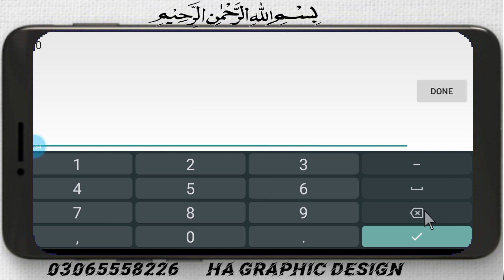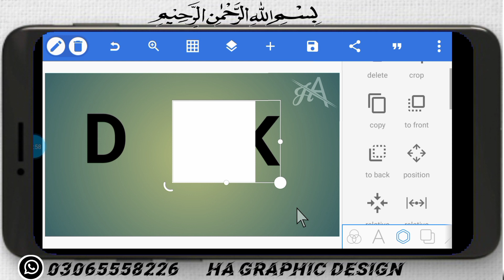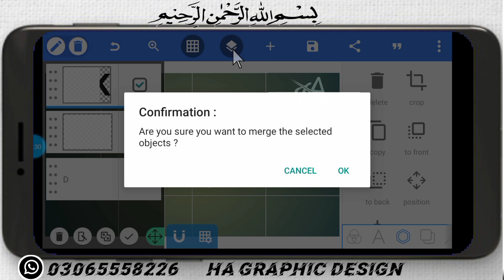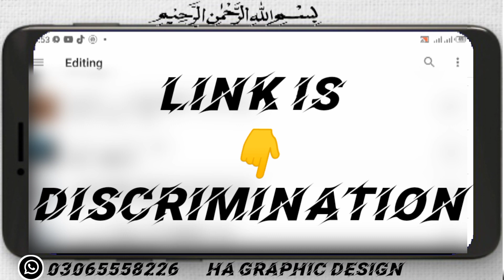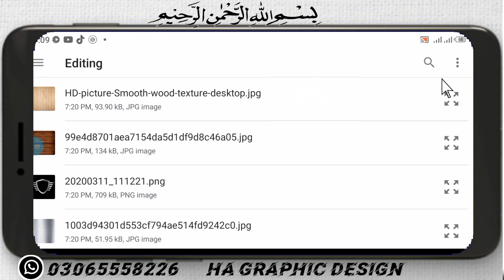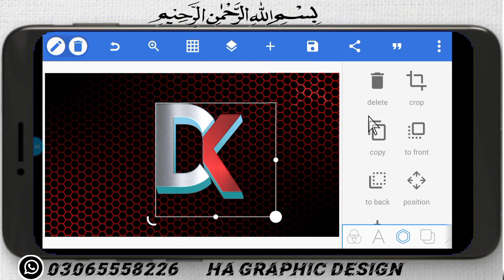How To DK Professional Logo Design On Android Phone~HA graphic design~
Ash

Background

channel  name
EDITZ 009
DRS Technical
osiki Graphics
RK Graphic
Zami Designs
Uragon Tips
Shiva Ram Edits
Abba Mutari
SD GRAPHIC
AmeeR DesiNs
YouTube Studio
YouTube Master
ND Media Designs

      logo, graphicdesign,pixelLab, art, basicletterlogo, HAgraphicdesig ,

السلام علیکم امید کرتا ہوں آپ سب بھائی خیریت سے ہوں گے  اگر آپ کو گرافک ڈیزائننگ سیکھنے کا شوق ہے یا اس جیسی ویڈیوز دیکھنے کا شوق ہے تو پلیز میرے اس چینل کو سبسکرائب کیجیے جئے آپ کی بہت نوازش ہوگی
Saink video!